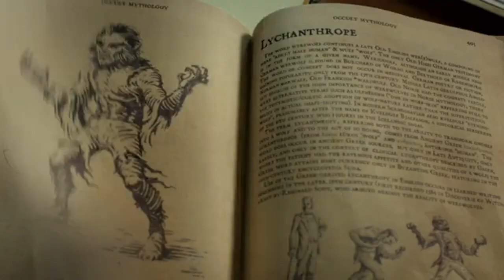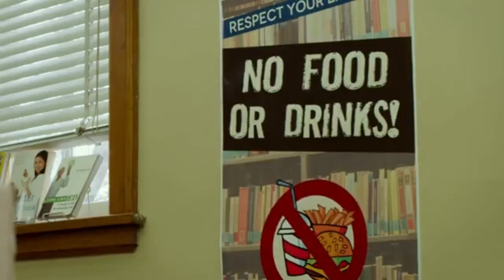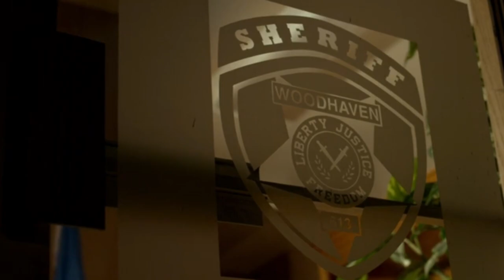‘WolfCop’ is Over-the-Top in all the Right Ways | The Overlook Motel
We have an often-overlooked recommendation sure to scratch your lycanthropic itch. WolfCop is hilarious and gory. Moreover, manages to serve up plenty of high-stakes action sequences in a refreshingly short runtime.